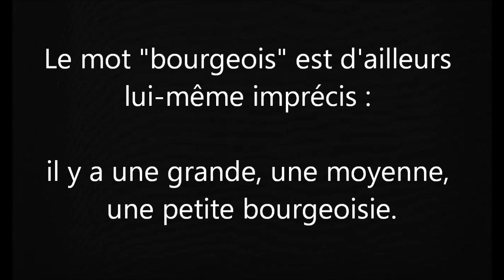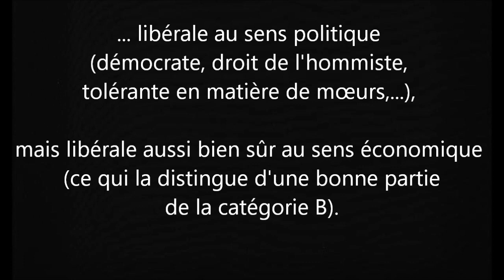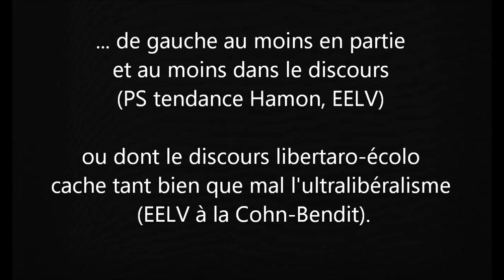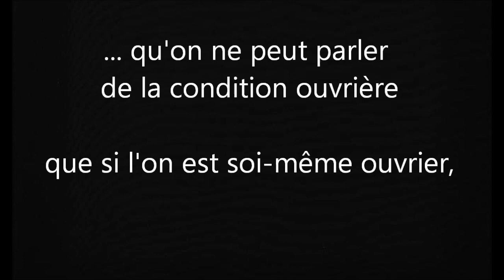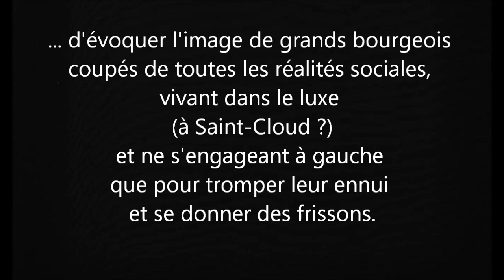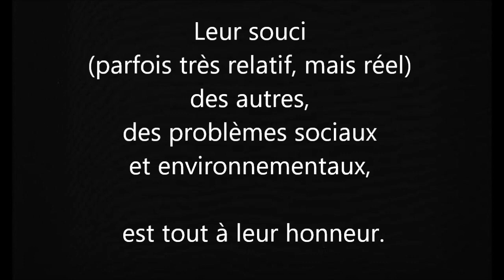Mots à la con : B comme Bobos.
DICTIONNAIRE ANTIDOGMATIQUE DES MOTS A LA CON : B comme Bobos.
The Zombies : Friends of Mine / Hung Up On a Dream (de l'album, sublime quasiment de bout en bout, « Odessey and Oracle »)
Il est bien question ici de « mots à la con » et pas de « trucs à la con ». Que la chose désignée par le mot nous semble positive, négative ou indifférente, peu importe. Ici, c'est le mot qui pose problème, soit parce qu'il est en lui-même confus ou ambigu, soit parce que certains le rendent tel.
On peut consulter sur cette playlist les « mots à la con » déjà publiés :